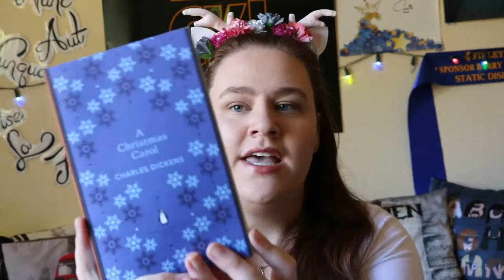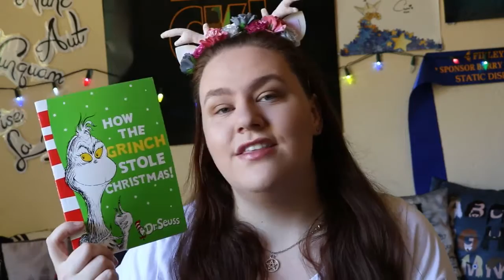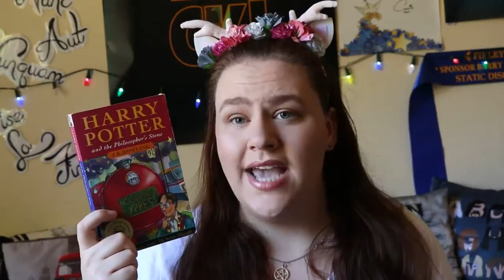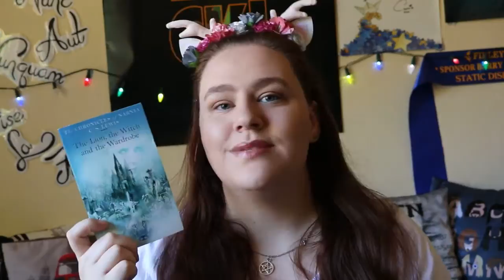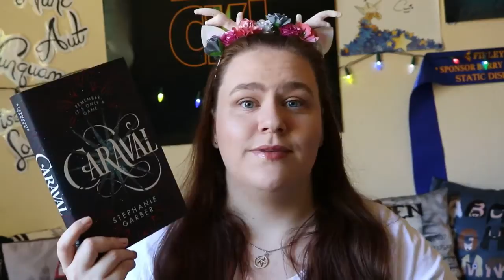CHRISTMAS RECOMMENDATIONS | 2017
It's the silly season, so here's 7 books you should read this month!